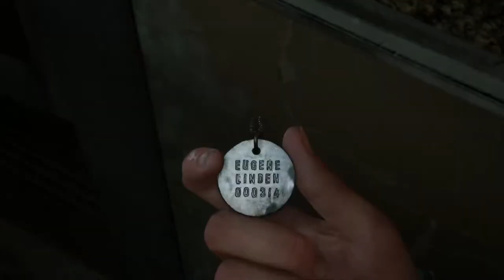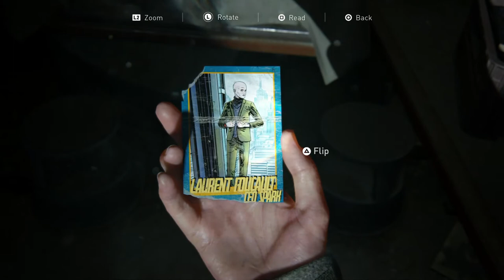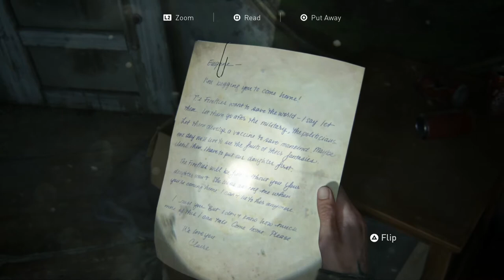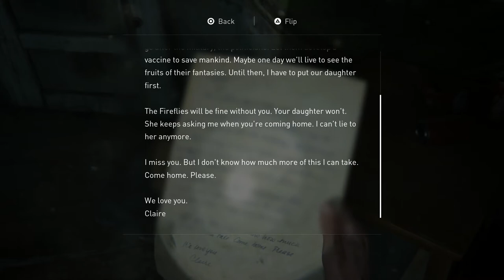The Last of Us 2 [SOLO] #4 High on Potenuse - Chinstrap Chap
Ellie, so naughty